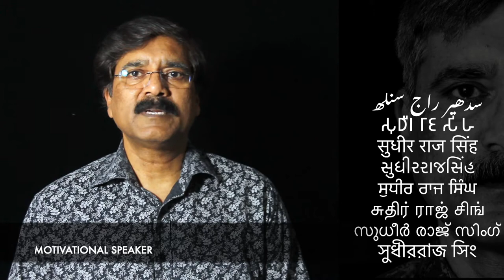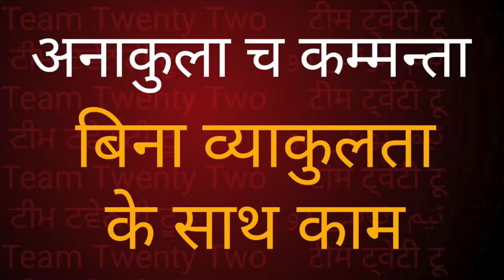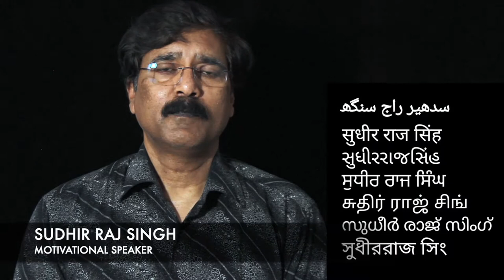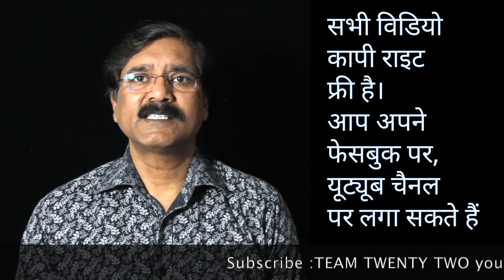क्या होता है बुद्ध का /Mangalsutta/मंगलसूत्त/मंगलसूत्र 12 13 14 /Sudhir Raj Singh/Team Twenty Two